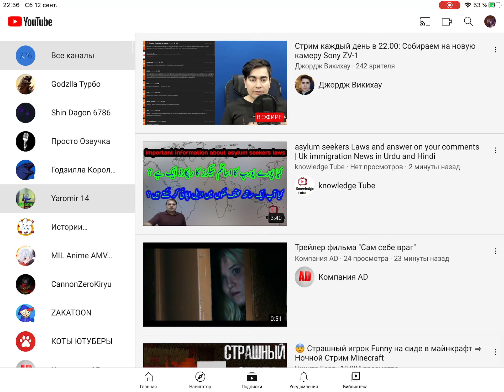Подпишитесь на него